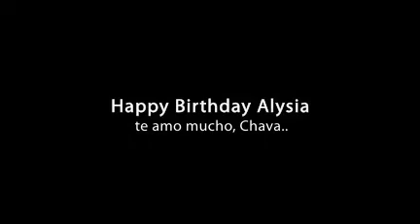Alysia's Birthday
From Februray 6th to the 9th, was all about the girls. The 8th of Februray was Alysia's birthday and she turned 5. Good times.